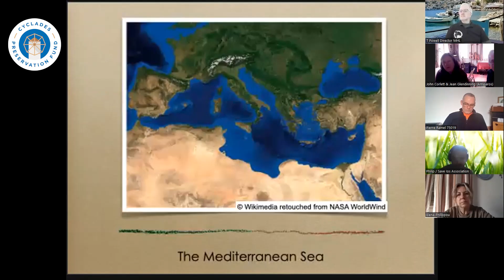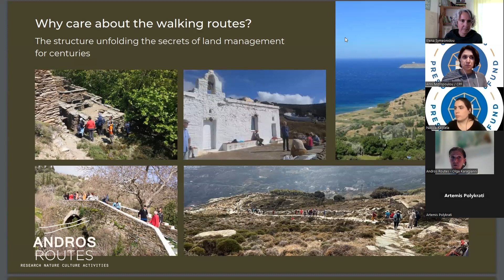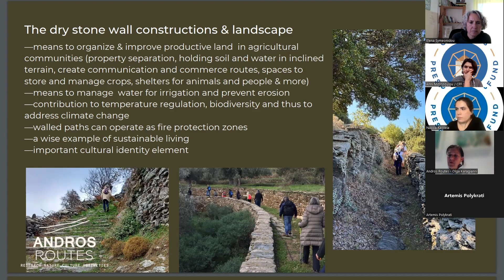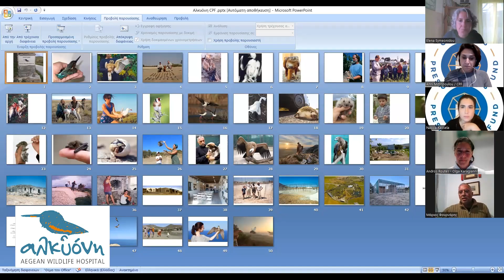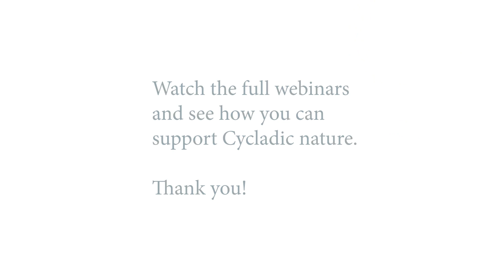CPF | Green Volunteers in the Cyclades promo | Webinar #2 | On the Land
Help the Greek Cycladic communities & environment, travel with a positive impact, become a green volunteer with the knowledge and tools in your pocket as you travel!

Visit greenvolunteers.cycladespreservationfund.org to watch our webinars and read our 'pocket actions'!